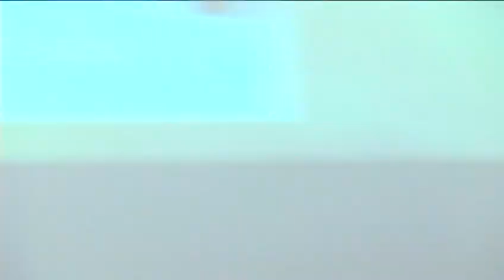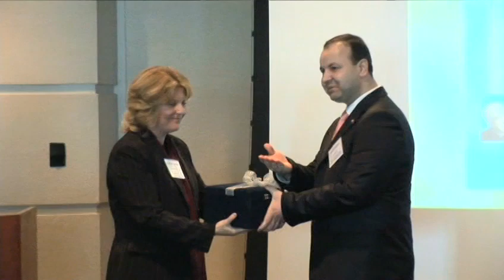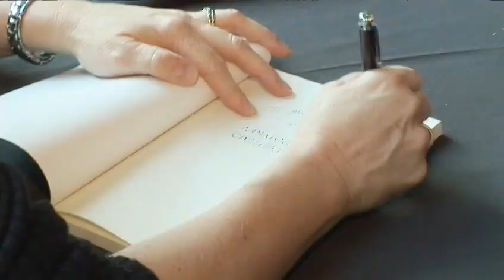Dr. Jill Carroll speaks on Fethullah Gulen and The Gulen Movement